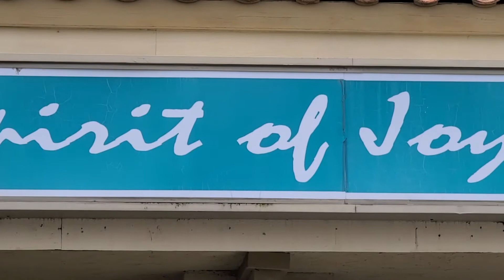Daily Devotional 18 June 2020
Today's daily devotional with Pastor Dan Erlenbusch of Spirit of Joy Lutheran Church in Ramona California. Today's devotional takes its message from Deuteronomy 15 : 10 - 11.

[10] You shall generously give to him, and your heart shall not be grieved when you give to him, because for this thing the Lord your God will bless you in all your work and in all your undertakings. [11] For the poor will never cease to be in the land; therefore I command you, saying, ‘You shall freely open your hand to your brother, to your needy and poor in your land.’